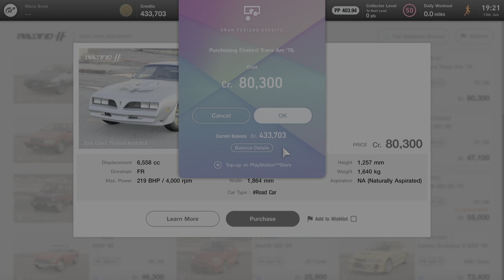GRAN TURISMO 7 - NEW LIVERY - PLATINUM HOOD BIRD - PONTIAC - PS5 GAMEPLAY + CHAPTERS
CAMPAIGN
BLUE MOON BAY
SPEEDWAY
RACE AND REPLAYS
MORE MUSCLE
PONTIAC FIREBIRD
TRANS AM '78
NEW LIVERY
PLATINUM HOOD BIRD
FRESH OUT-OF-THE-BOX
FIRST LOOK

PS5 GAMEPLAY
1080p@60fps UHD
NO COMMENTARY
WARTS & ALL

TIMESTAMPS:-
00:00 INTRO
01:00 RACE CAMERA
05:00 TV CAMERA
09:29 TV+ CAMERA